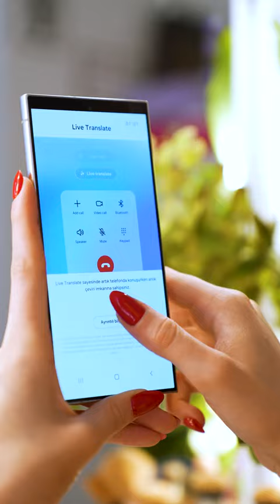Feride Özdinç yeni tiktok videosu